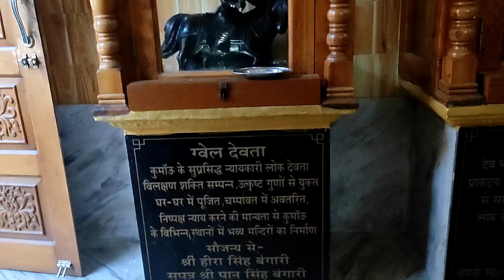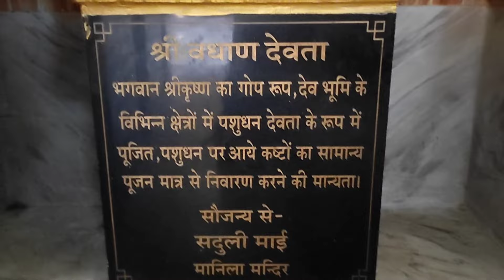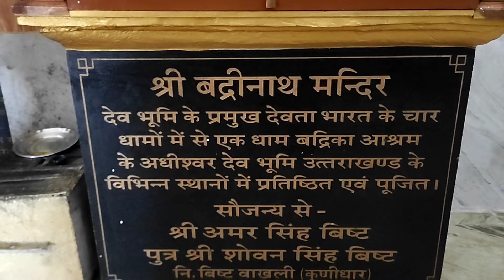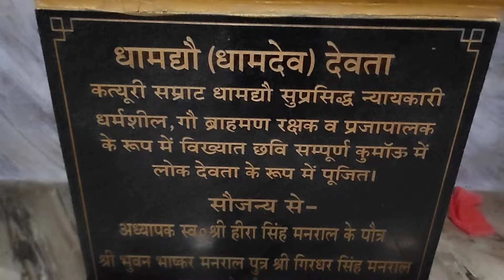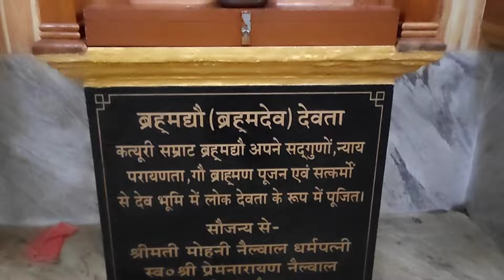क्या मिला आज हमे रास्ते में || माँ मानिला देवी मंदिर एवं हिमालय दर्शन || pahadi lifestyle vlog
this video is about the rural lifestyle of uttarakhandi people,what are their traditions and customs and how do they celebrate their festivals and other rituals.
    I will also let you visit the beutiful natural places of Uttarakhand.